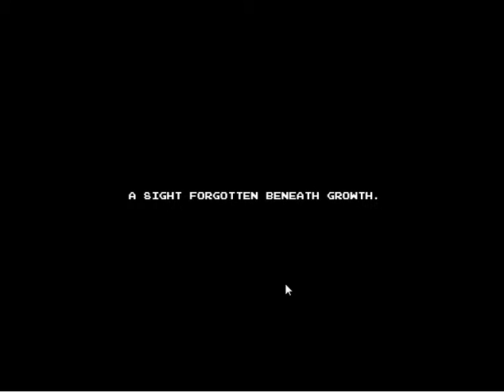Mutation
Me and my friend jake try and figure out what the fuck is going on

spoiler: we didn't